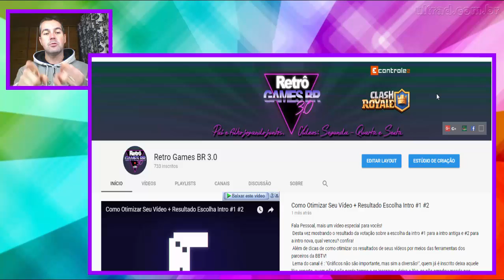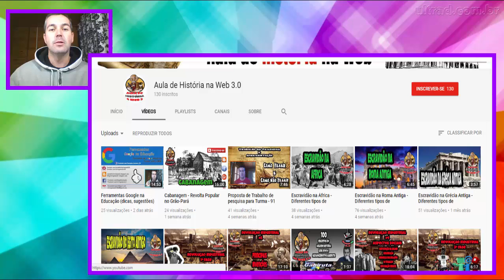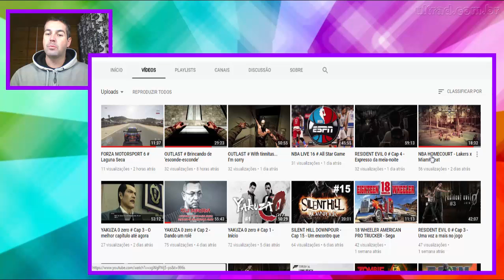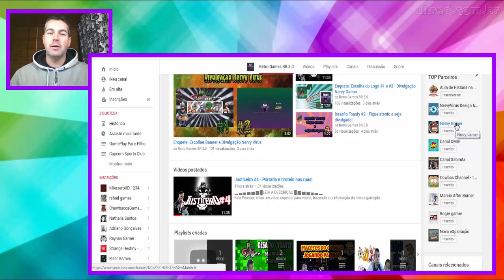Desafio Toasty #3 + Mandem Perguntas + Divulgando os vencedores do 2º desafio!